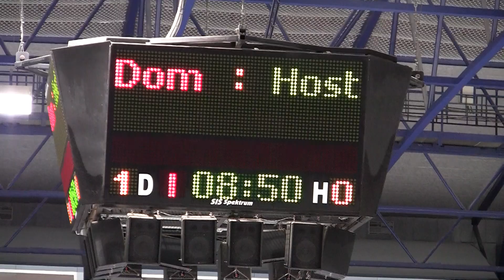20101105 HK SU_0010.MTS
HC Letci Letňany Praha vs. HC VCES Hradec Králové Extraliga Starší Dorost 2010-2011 Hokej Czech Midget 18U Extra League Ice Hockey Prague Canon Legria HF S21